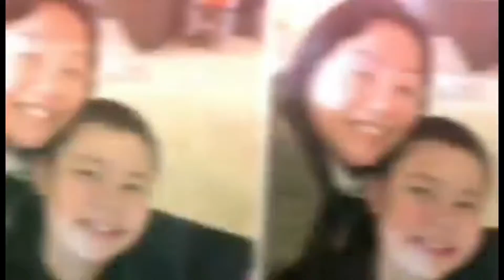Putukan ng Fireworks sa Falls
Ang ganda ganda po talaga manood  ng fireworks sa Niagara park, nakaka relax.😍